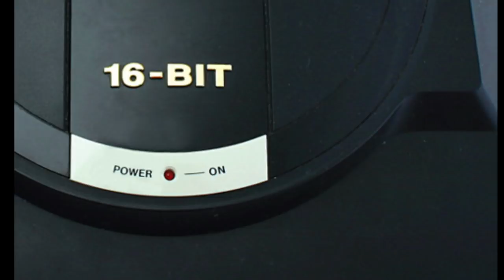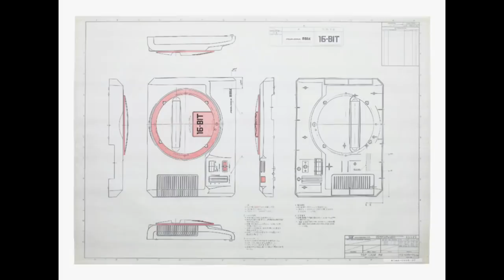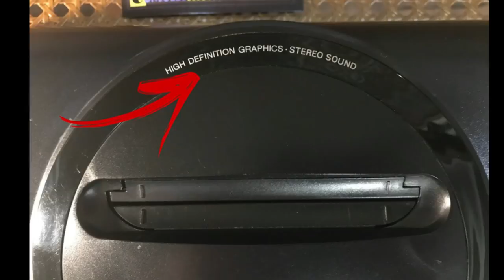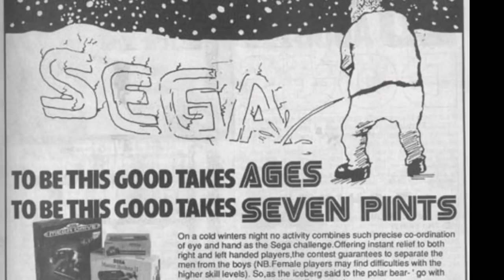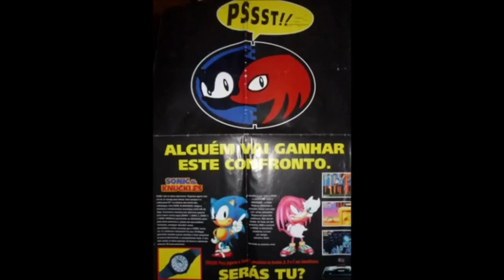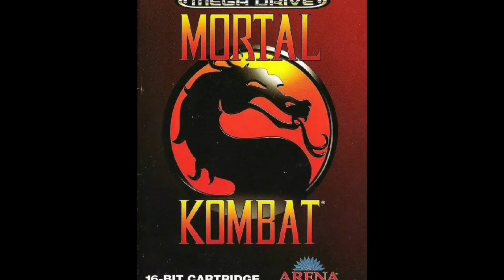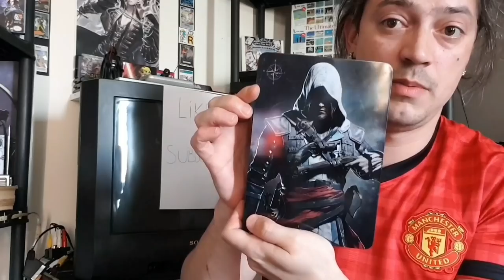Retrospectiva portuguesa Sega Megadrive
Neste vídeo falo da história da Sega Megadrive, mas numa perspectiva portuguesa, mas ainda assim dando um toque naquilo que foi a Megadrive/Genesis pelo mundo.
Um projecto ousado que tentei reduzir ao máximo.
Quero deixar um shout out a alguns meios de informação na produção deste vídeo:
Lusitanea TV
Zwane.pt
Sega retro
Wikipedia